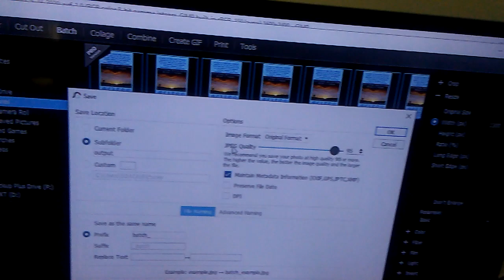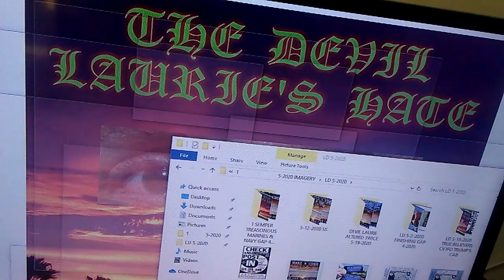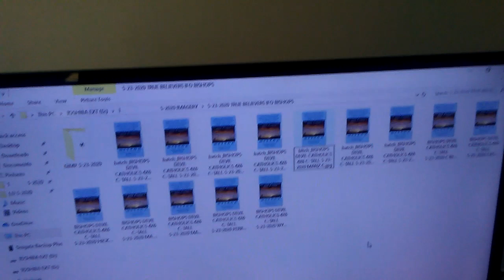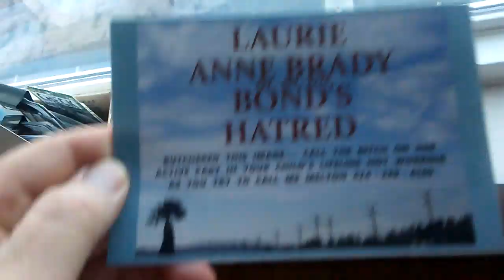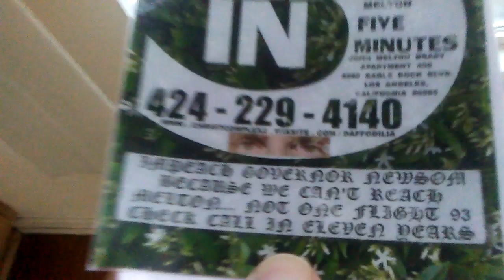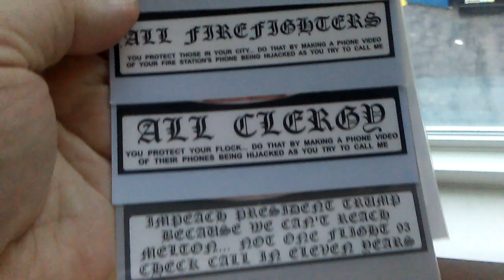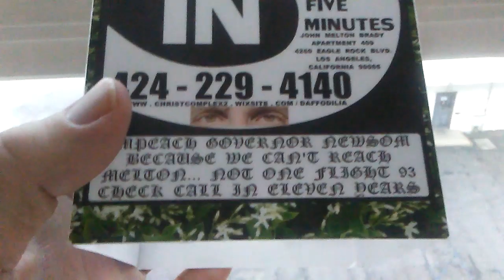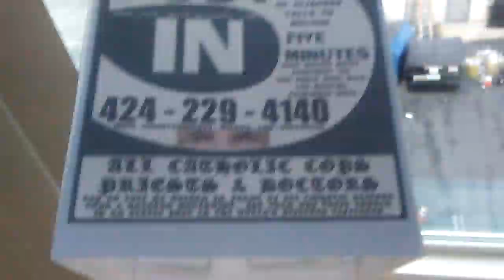SERMON DEVIL BONDS... BRADYS... POPE... & CATHOLICS